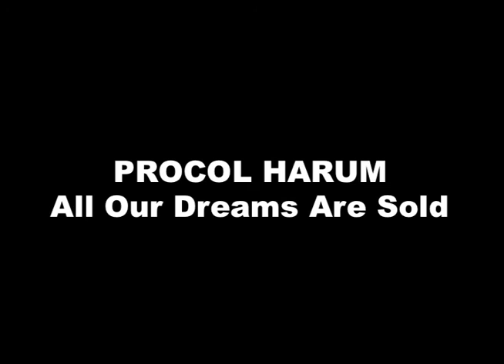Procol Harum - All Our Dreams Are Sold (Live 1992)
Procol Harum plays a song from "The Prodigal Stranger" (1991). Nice guitaring, expecially if we consider that Whitehorn wasn't the original guitarist on what at the time was a new song.
Rarely performed after 1992.